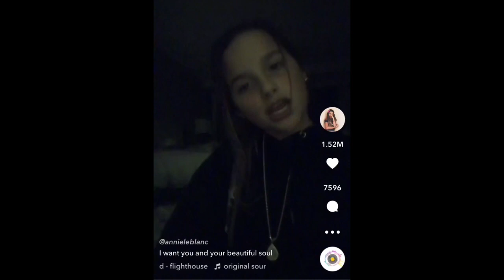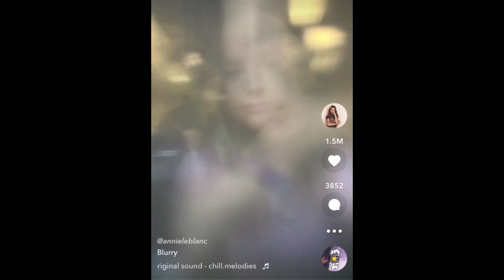Annie LeBlanc's Best 2017 Musical.lys